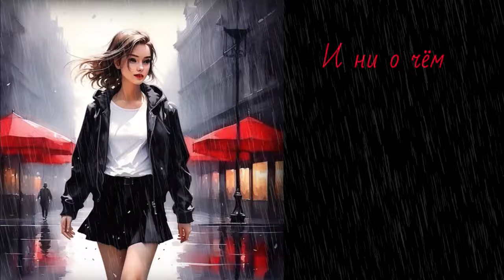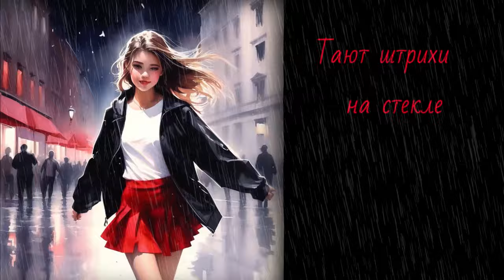На улице дождь - Любовь Долинова - видео-текст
На улице дождь - видео--текст песни Любови Долиновой.
Музыка Алексея Ольханского.
Слова Арины Лучиной при участии Алексея Ольханского.